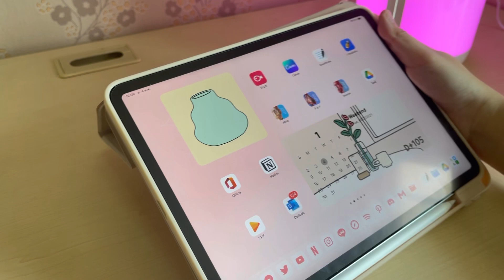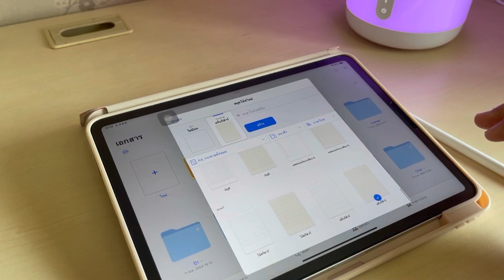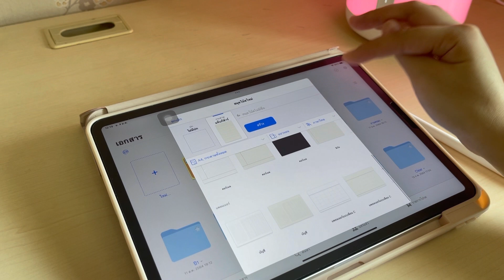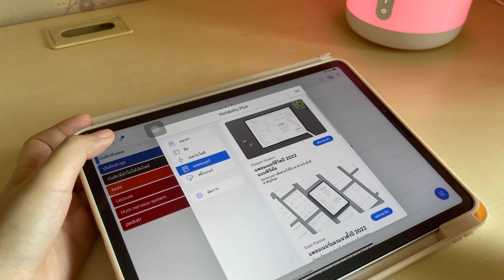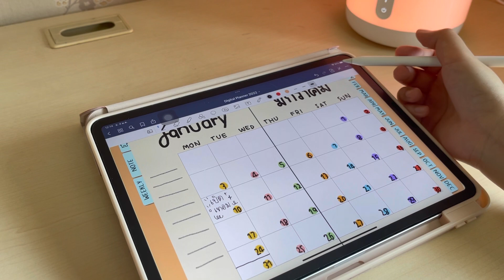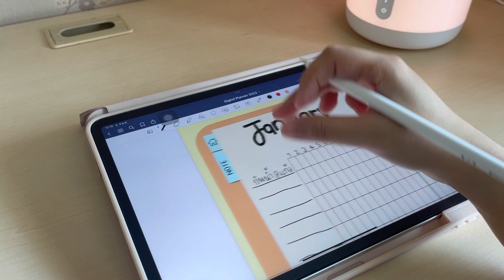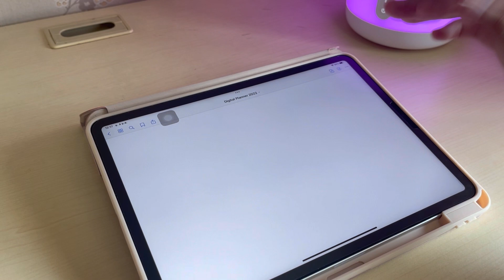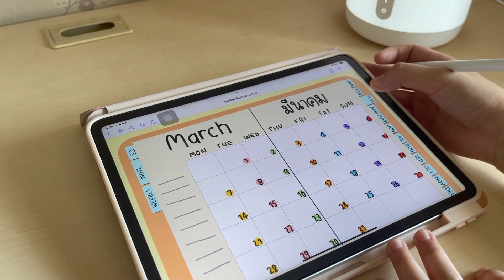แจกdigital planner 2022 แบบมี Hyperlink รวมกว่า 80 หน้าจุกๆ!! |nnlazy.studygram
สวัสดีค่าาทุกคนน กลับมาแจกแพลนเนอร์ตามสัญญาแบ้ววว ตั้งใจให้เป็นของขวัญวันปีใหม่ทุกคนนน ขอให้ปีใหม่นี้มีแต่สิ่งดีๆนะคะ :-)
ใครได้ใช้แล้วอย่าลืมแท็กไอจีมาอวดกันบ้างก็ได้น้า
พบปัญหาตรงไหนคอมเมนต์แจ้งเราได้เลยนะคะ